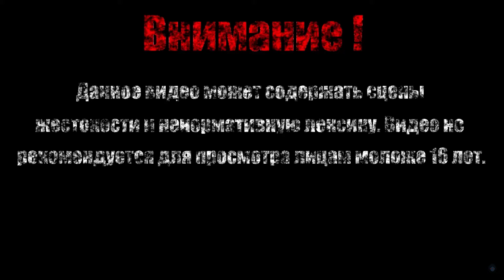БАГРЯНЫЙ【Shovel Knight: Specter of Torment】#2